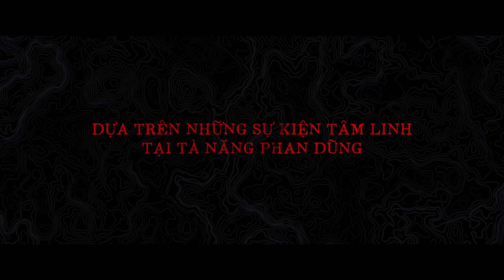RỪNG THẾ MẠNG trailer chính thức - KC: 31.12.2021